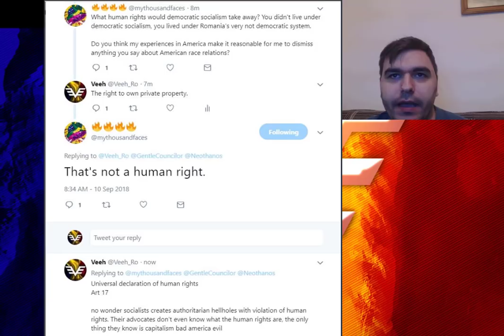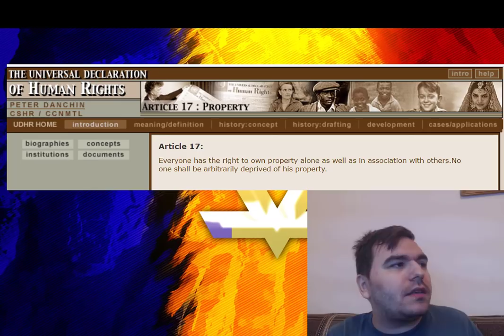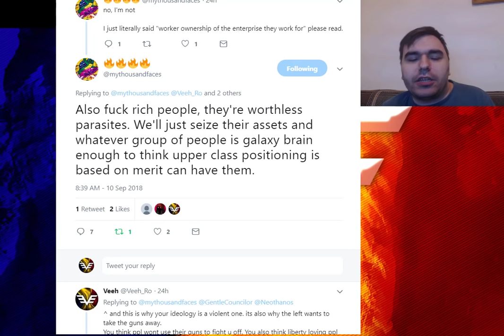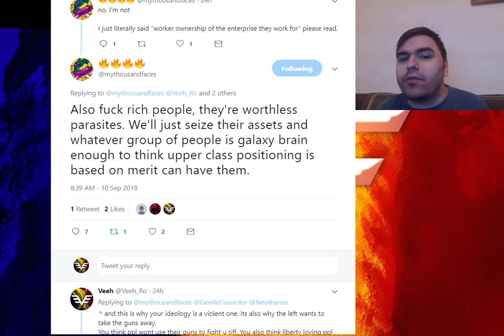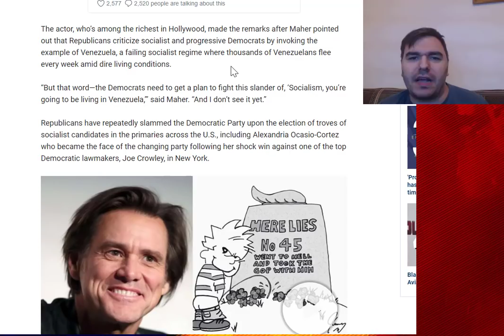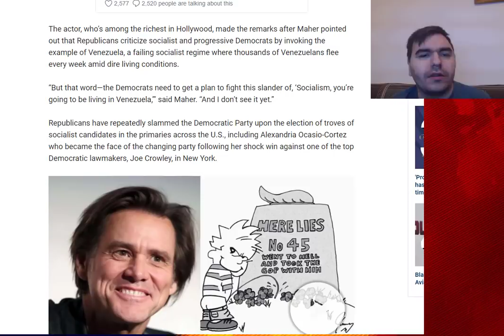JIm Carey wants YOU to say YES to socialism